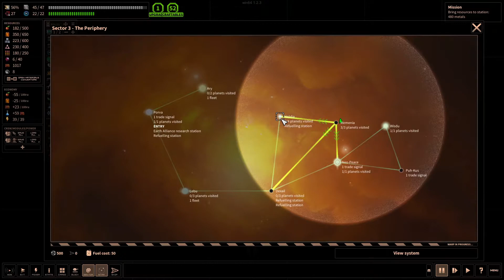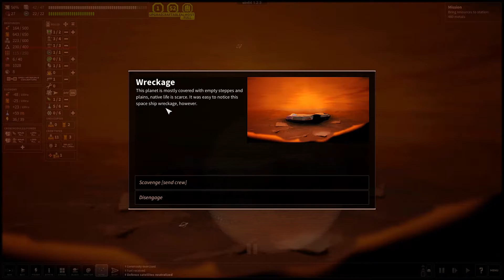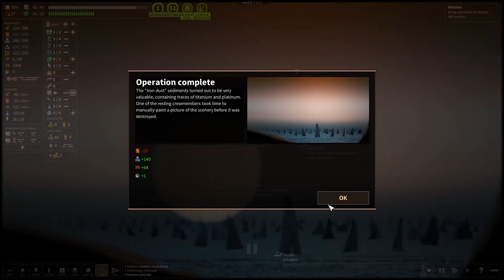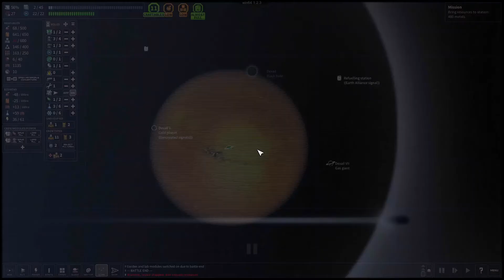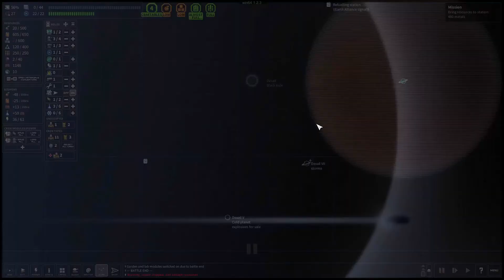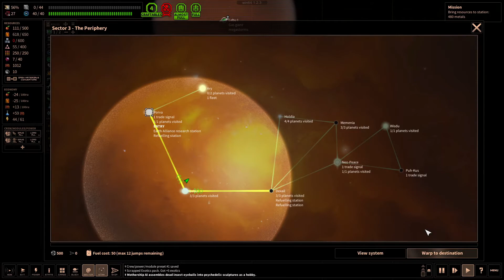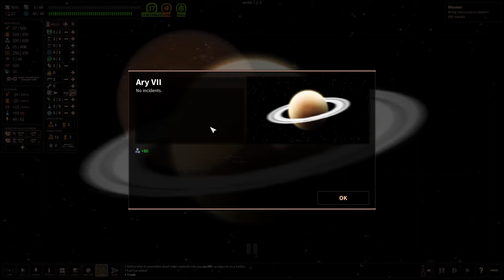Shortest trip to earth sezon: 1 odcinek 15 - Łowca Głów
Shortest Trip to Earth stanowi połączenie symulatora statku kosmicznego i roguelike. Celem rozgrywki jest eksploracja proceduralnie generowanego wszechświata na pokładzie własnoręcznie zmodyfikowanego statku.